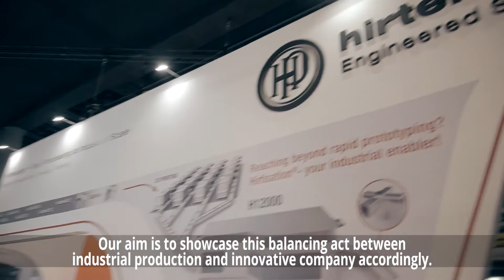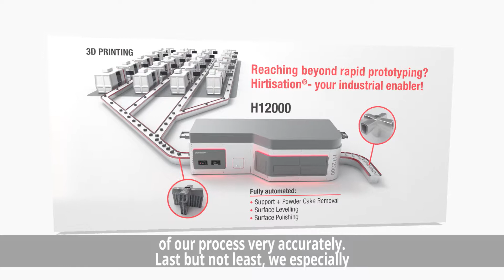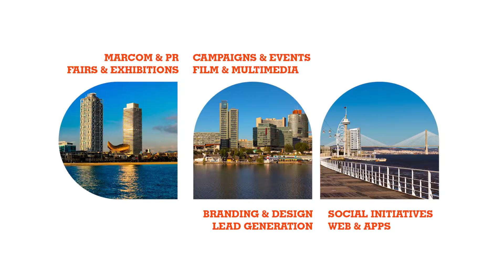Key design Features: Layered Fascia, High Tech Demo Desks and Main 3D Graphics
128sqm booth featuring a public demo zone, a networking bar, an executive meeting lounge and a hidden storage. Highlight is a well visible custom shape layered hanging fascia with white & red colour flow on its walls. At a prominent position is placed the H3000 machine, a world innovation, smartly located to allow guests queuing for a live demo.